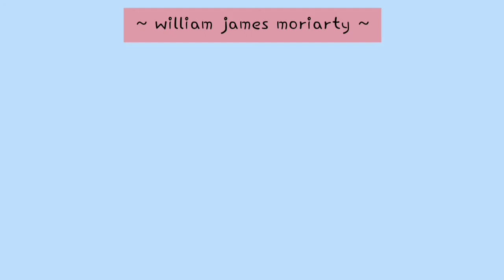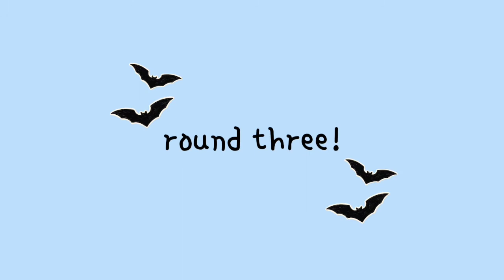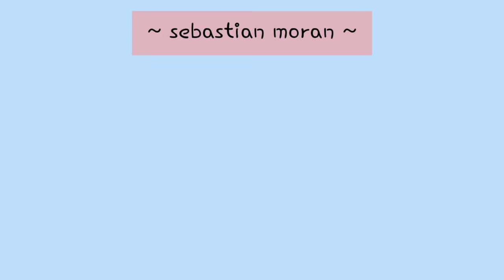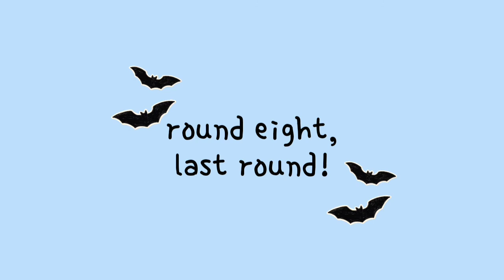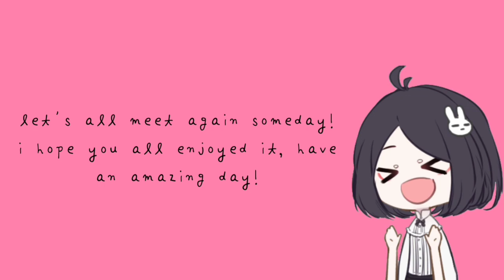[edited, re-upload] yuumori voice actors, songs sung by them, their other roles and other stuff!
i was talking about voice actors with my friend yesterday, and i decided to do this! since i kinda hit an editing block it helped me in that sense- this took very long, i hope you all will enjoy it!! (this is my longest video so far~)

• sweet punishment by rosukey (instrumental version)

-i did the instrumental version myself, it's not officially out.-

ms. hudson